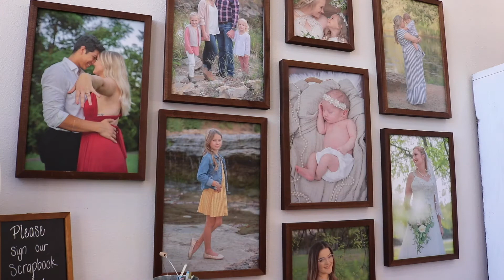ShopSmall – Life's Enchanted Moments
Support the small businesses in historic downtown Waxahachie, including Life's Enchanted Moments.